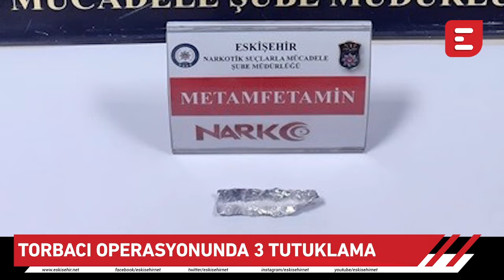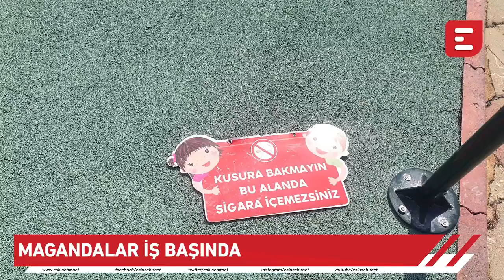Afife Nur Yıldız İle Haber Sekiz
13 Nisan Çarşamba Eskişehir'de günün öne çıkan gelişmeleri sizlerle.

Kesinlikle İzlemeniz gereken video albümlerimiz:

1998’den bu yana Eskişehir'in en çok ziyaret edilen sitesi olan Eskişehir NET, sosyal ağ yapısı ile, en popüler içerikleri size sunar.